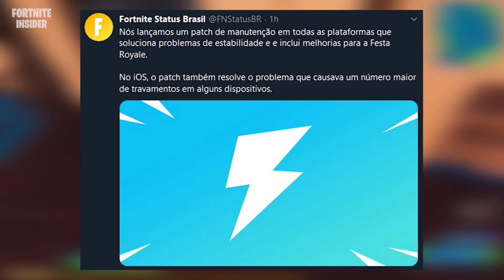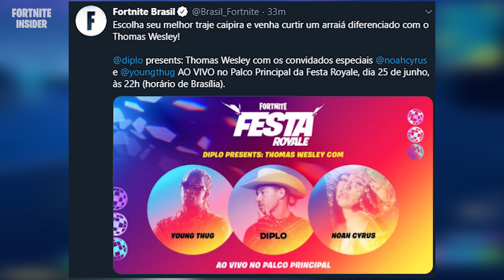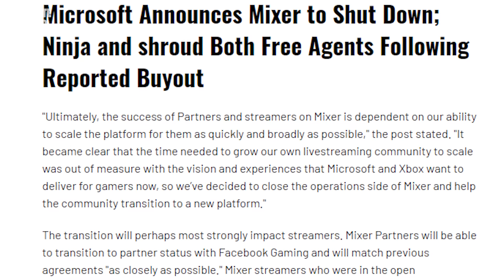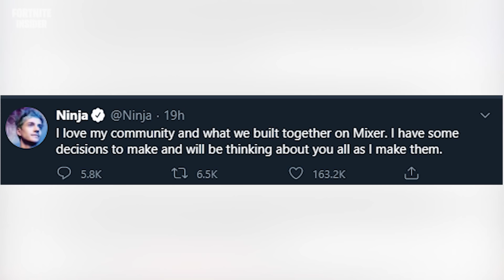FORTNITE - NOVO ITEM VAGALUMES, MIXER FALIU e SHOW FESTA ROYALE AO VIVO!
❤️USE o código: INSIDEROFICIAL e colabore com o canal!APOIEOINSIDER